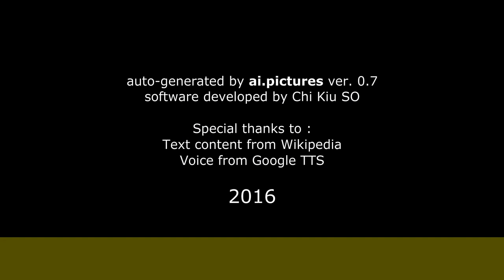Ezio Greggio - Carriera televisiva